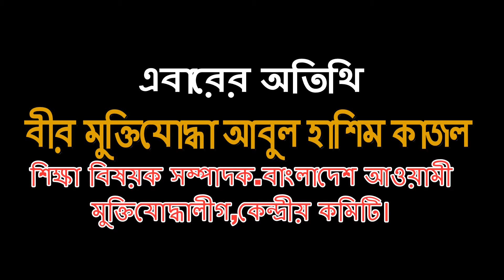একাত্তুর মুক্তির, একাত্তুর গৌরবের ঃবীরমুক্তিযোদ্ধা আবুল হাশিম কাজল